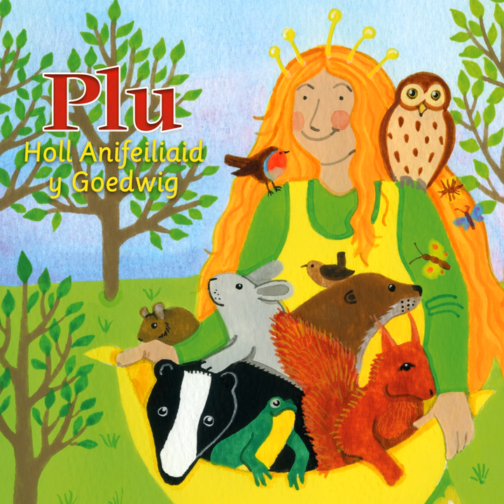Cân Melangell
Cân Melangell · Plu

Holl Anifeiliaid Y Goedwig

Producer: Elan Mererid Rhys
Producer: Gwilym Bowen Rhys
Producer: Marged Eiry Rhys
Mixer: Siwan Lisa Evans
Lyricist: Desmond Healy
Composer: Linda Griffiths
Music  Publisher: Sain